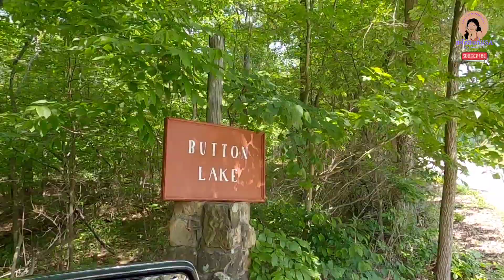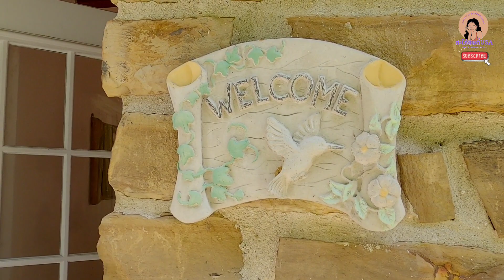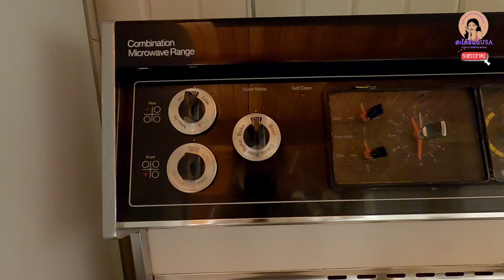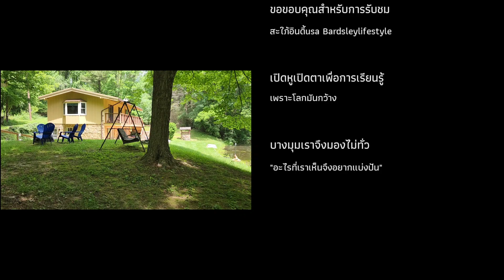Ep.306 บ้านสไตล์ old school เสน่ห์ที่บันไดวนนิยมในยุค 60 ชื่อCute As The Button|สะใภ้อินดี้usa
๒๒ พ.ค. ๒๕๖๗
ณ Cute As The Button
ด้วยอาชีพของครอบครัวก็ทำให้เรามีโอกาสเข้านอกออกในบ้านหลายหลัง หลากหลายสไตล์  เห็นความแตกต่าง และเสน่ห์ของบ้านแต่ละหลัง
หลังนี้อายุเกือบร้อยปี  เจ้าของบ้านเล่าให้ฟังว่า
สร้างตั้งแต่รุ่นตายาย ตกทอดมารุ่นแม่ พอคุณแม่เสียชีวิตลูกสาวก็ได้รับมรดกให้ดูแล  ข้าวของส่วนใหญ่ภายในบ้านคือของที่มีอยู่แล้ว เธอไม่ได้เปลี่ยนแปลงอะไร คงเก็บกลิ่นไอดั้งเดิม

ติดตามชมเรื่องราวต่างๆ ชีวิตชนบทในอเมริกา ได้ที่
สะใภ้อินดี้USA Bardsleylifestyle